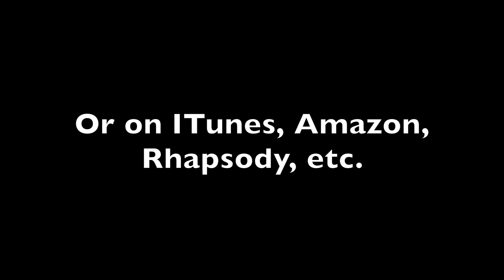Your Presence is Heaven (Low Key) [Originally by Israel Houghton] [Instrumental Version] SAMPLE